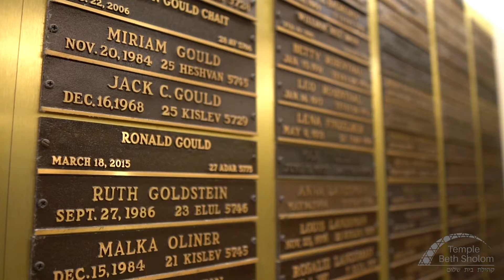We Remember (Yizkor Candles)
Rabbis Ken Chasen, Yoshi Zweiback